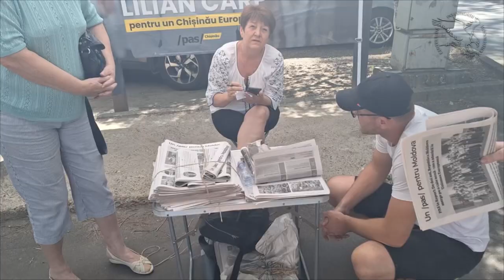AGITAȚIE ELECTORALA PAS ÎNTR-UN CORT DIN CHIȘINĂU